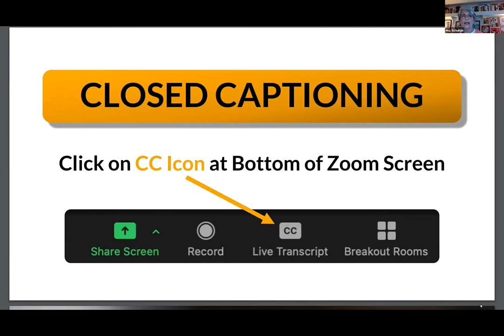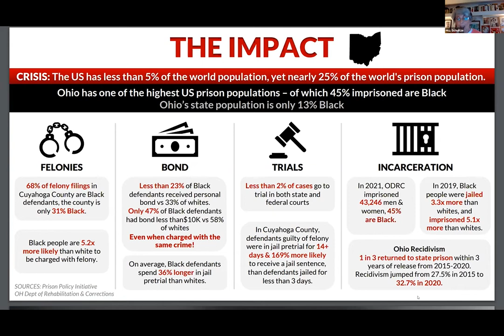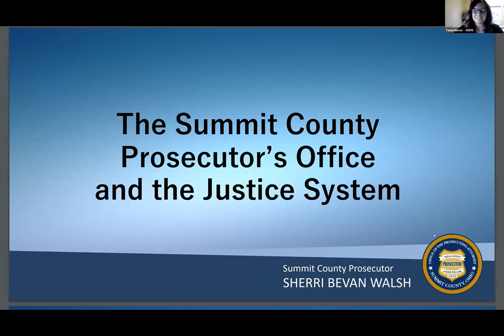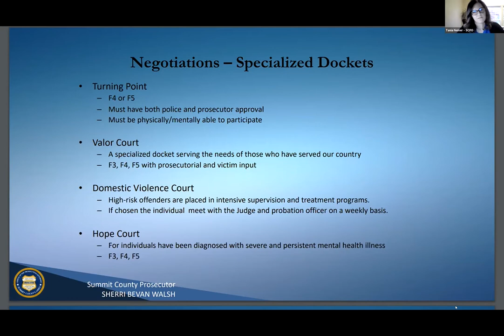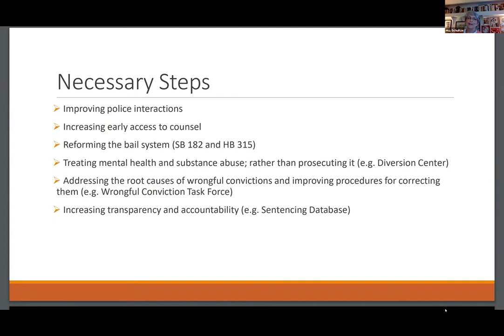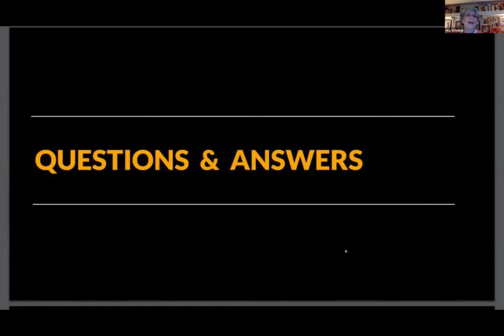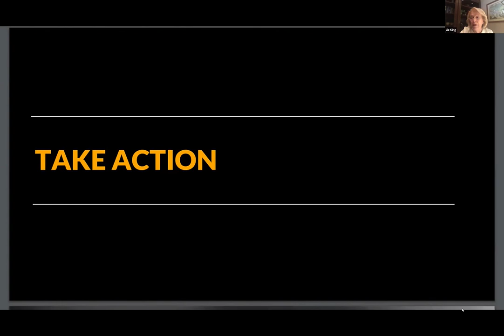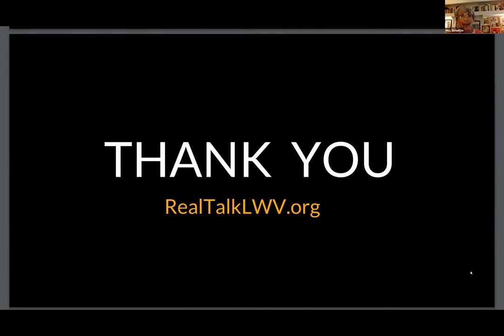Real Talk: Part 1 - Is Justice Truly Blind?​ Examining the Courts for Racial Equity - June 2, 2021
Real Talk Presents: Is Justice Truly Blind?
Examining the Courts for Racial Equity: From Arraignment to Reentry
Part 1: Wednesday, June 2, 2021
Navigating the System: Arraignment Through Sentencing
Does Ohio's court system work equitably for all defendants or unfairly penalize people of color and impoverished communities? This 2-part series examines how race, poverty, structural racism, and racialized bias impact the judicial process and outcomes for people of color, from initial charges, bail, plea bargains, convictions, sentencing, and reentering society. Beyond the courts, how do Ohioans rebuild their lives with thousands of Collateral Consequences and Sanctions restricting  access to housing, employment, healthcare, and their families? Meet the justice officials, support agencies, and formerly incarcerated Ohioans who are reforming the system and rebuilding communities.
•Brant Lee, Professor of Law, Assistant Dean of Diversity & Social Justice Initiatives, University of Akron School of Law
•The Honorable Ronald Adrine, Retired Cleveland Municipal Court Judge
•The Honorable Stephen L McIntosh, Franklin Court of Common Pleas, Administrative Judge
•The Honorable David Hamilton, Akron Municipal Court Judge
•Tania Nemer, Summit County Community Outreach Prosecutor
•Cullen Sweeney, Cuyahoga County Chief Public Defender
Leagues of Women Voters of Akron, Greater Cleveland, Hudson and Kent plus Partnership with WKSU, University of Akron School of Law, The Freedom BLOC